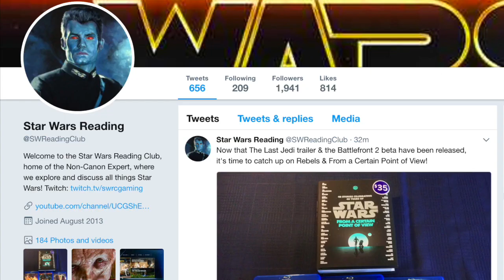Why Darth Bane Rejected a Rule of ONE - Rule of Two vs. Rule of One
Support Star Wars Reading Club through Amazon

Daniel Zimmerman
Johnny larkin
Ben Lewitt
Kristoffer Myhr
Logan Stewart

The Non-Canon Expert explains how Darth Bane originally came to accept that a Rule of One was necessary to save the Sith from the Brotherhood of Darkness, but then ultimately came to reject the Rule of One for his infamous Rule of Two.